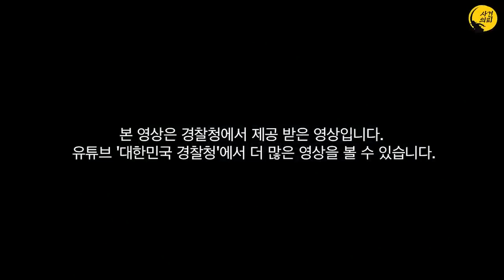[실제상황] 경찰관의 점퍼를 입고있는 아이?